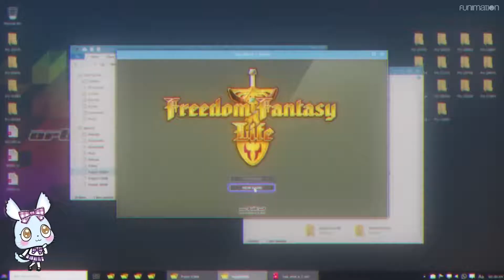Death March To The Parallel World Rhapsody Review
This is my review for the 2018 anime Death March To The Parallel World Rhapsody. Good show with funny events.

Ichiro Suzuki is a 29-year old gaming programmer who was tasked with fixing several bugs in two MMORPGs his company is preparing for publication. However, he becomes extremely worn out as he is working during the weekend. After taking a nap, he mysteriously wakes up in a parallel world that resembles some of the fantasy RPG worlds he had worked on, as a 15-year old named Satou Pendragon, a nickname he uses while running beta tests, and with what looks like the menu screen of the game he was working on appearing before his inner eye.